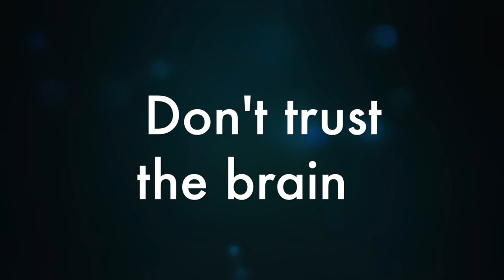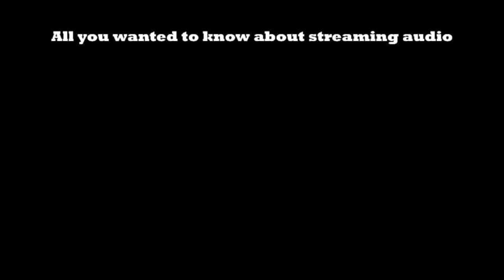How to listen part 2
How do you reliably judge audio equipment? In How To Listen, part 1 I described where to start. Part 2 will tell you what can go wrong. (subtitled in English and Dutch - Nederlands ondertiteld).